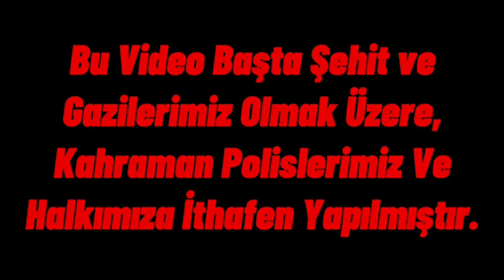15 TEMMUZ - GANGSTA'S PARADISE 🇹🇷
15 Temmuz Hain Darbe Girişimi Gecesinde Şehit Olan Vatandaşlarımız ve Polis Özel Harekat Şehitlerimizin Mekanları Cennet Ruhları Şad Olsun. Allah Ailelerine Sabır Versin. ŞEHİTLER ÖLMEZ VATAN BÖLÜNMEZ! 🇹🇷